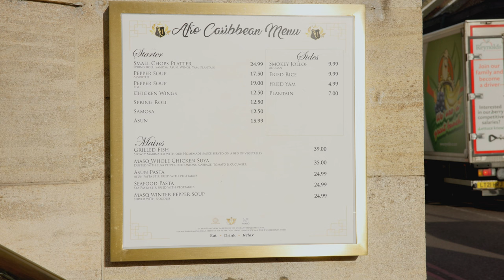Behind the scenes with comedian Mo Gilligan on cover shoot for The Rakish Gent Paper Issue Six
Editor - Tajinder Hayer
Design - Josh Bristow
Photography - Radhika Muthanna
Creative Direction & Grooming - Claire De Graft using YSL & Charlotte Mensah
Art Direction - Lauraine Bailey at Evolved Artists
Styling - Stefan Jordan Richards
Videography - Gil Warner
Shot on location at MASQ London
Mo Gilligan wears looks from Paul Smith